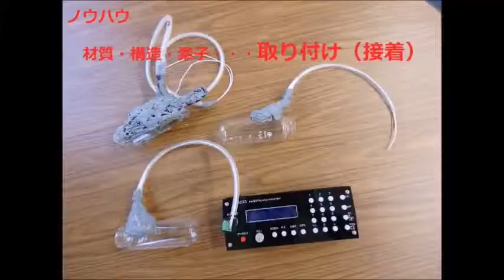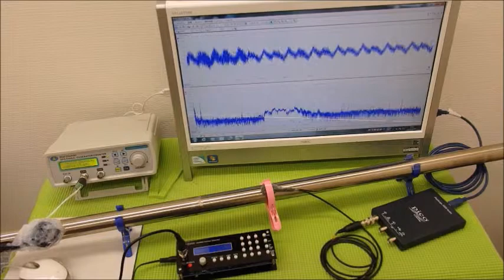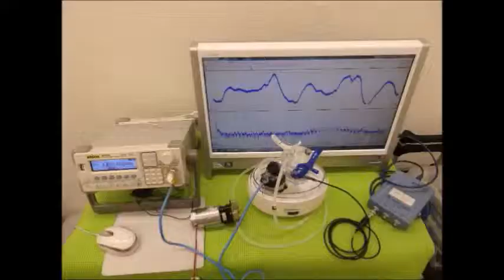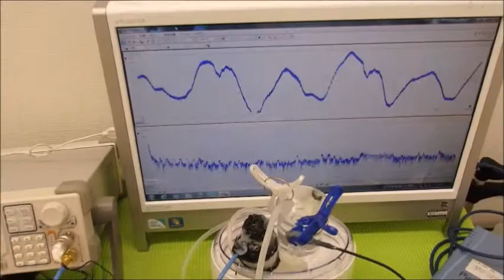メガヘルツの超音波発振制御プローブを利用した実験動画 ultrasonic-labo